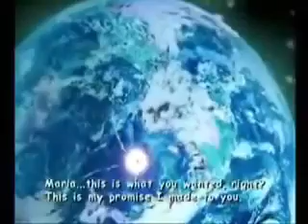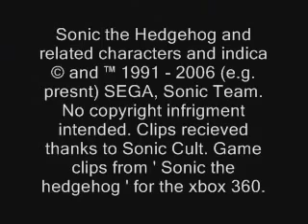In The End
It's based on Shadow, and how even though, he fights and saves the world, his fate is still sealed, as he will be betrayed by his friend omega, and end up sealed in that pink prison supporter, never to speak a word again. It's all pretty sad.

Also some clips..

from Sonic adventure 2, Sonic heroes, and Sonic X. Received through torrents in various websites, such as soniconthe.net.